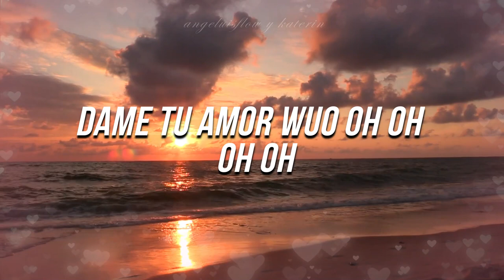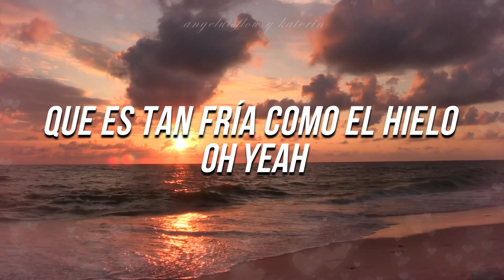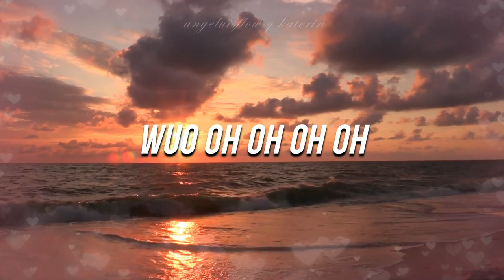Hansel Casty - Baby tu me encantas (Letra/Lyrics)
baby tú me encantas nueva tendencia en tiktok

LETRA DE LA CANCIÓN:

Baby tu me encantas ,cantas
yo no sé como explicar solo
 sé que me encantas , cantas ,cantas
tus besos dulces como fanta , fanta
ahora que estamos bien lejos
 a mi me hacen falta ,falta
  ya no puedo no no no no

wuo oh oh oh oh
oh oh oh oh
mami solo dame
 tu amor love love
lo lo lo lo wou oh oh
oh oh oh
dame tu amor

Simple vista de la nena parece
 indiferente que es tan
 fría como el hielo
pero después de un par de Shot
 entramos en calor estamos melos

 tú me tienes zonzo
mami si de pronto
bailamos el ritmo del bombo
 mami tú eres un bombón (bis)

mami solo dame
oh oh oh
dame tu amor